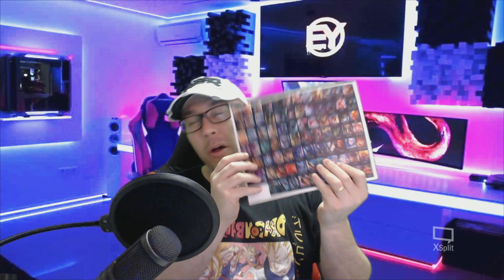JUEGO DE MANCOS - DOMINGO NEMESIS - RAGE - GROCK - MOBILE LEGENDS - ESPAÑOL - GAMEPLAY - MAKASTORY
✪ SIGANME EN MIS CUENTAS DE INSTAGRAM PARA PARTICIPAR EN EL CANAL

✪ V3 MUSIC

✪ FACEBOOK MAKASTORY

✪ TWITTER MAKASTORY

Vamos que nos vamos!